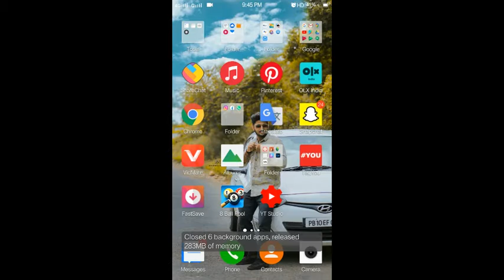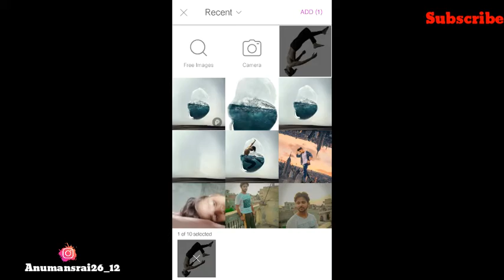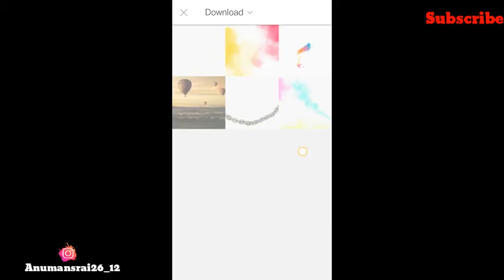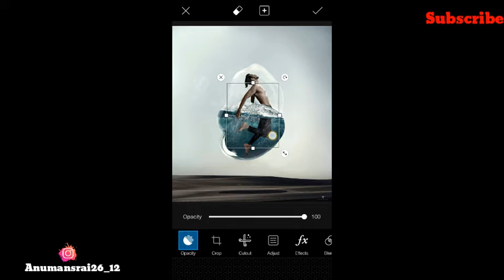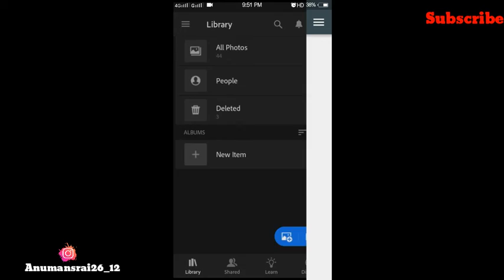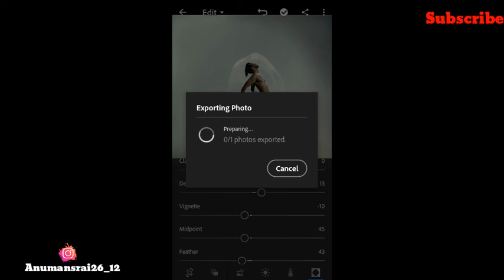Vijay Mahar New Living inside a Bubble Concept Photo Editing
🙏🙏Hello Guys🙏🙏